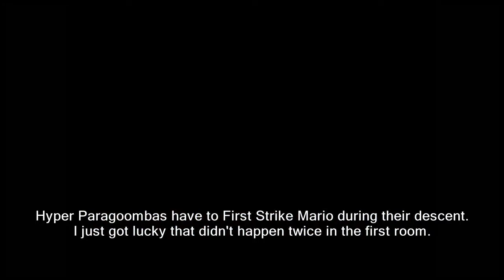Paper Mario Chapter 3 Act 2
This video covers the second part of Chapter 3. With Lady Bow in our party, she can help us tackle Tubba Blubba's Castle and find his secret to invincibility!